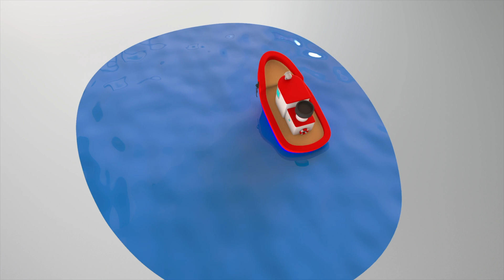Why Do We Burp And Fart? | Curious Song for Kids | Wonder Why Song | CocoBerry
Why do we fart and burp? It’s nothing strange, it’s what we do, burps and farts are natural to do!

Lyrics:
Why do we burp, and why do we fart?
It’s all about gas—it’s science and art!
When we eat our food and take a big sip,
We swallow some air—it makes a little trip!
So don’t you worry, it’s nature’s way,
Farting and burping happen every day!
Just laugh along, it’s no big deal,
It’s all part of how we feel!
Our food breaks down, it bubbles and steams,
Making little gases behind the scenes.
Burps go up, and farts go down,
Gas moves around in our tummy town! Toot! Toot!
It’s nothing strange, it’s what we do,
Burps and farts are natural too!
Don’t hold them in, it’s a natural thing
Fart and burp, they’re part of the show,
A funny little way our bodies go!
We eat, we drink, we wiggle and play,
And sometimes gas just wants to say, “Hey!”
So laugh and smile, it’s all okay,
Your body works in a funny way.
Say “excuse me” and carry on,
Farts and burps keep us going strong!